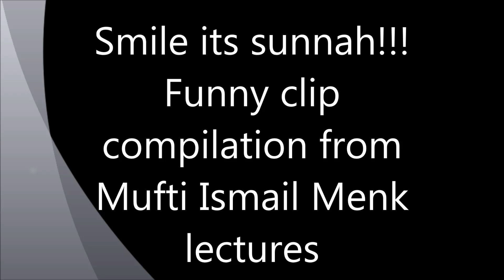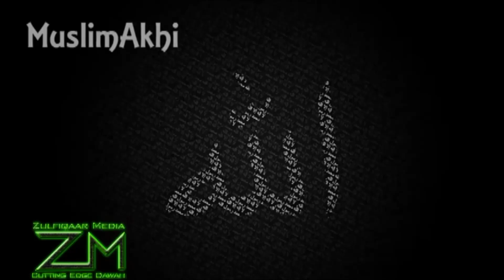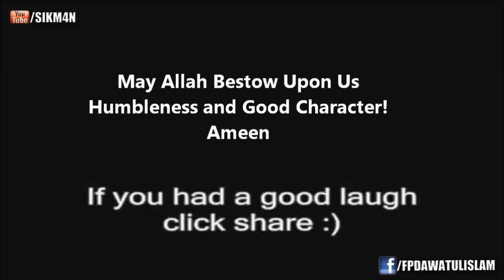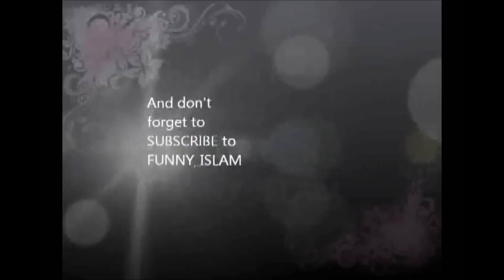Funny episodes from lectures by Mufti Menk SMILE its sunnah!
ለፈገግታ ከሙፍቲ ኢስማኤል ሜንክ ትምህርት የተወሰዱ አስቂኝ ክፍሎች